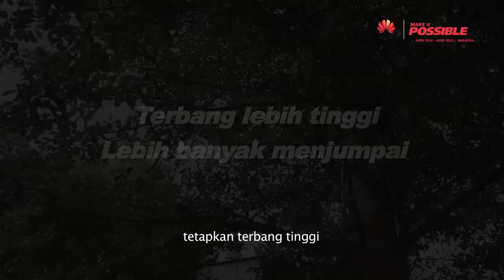MiP - To Malaysia, With LOVE.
"one small ripple can start the change, what may seem like a small gesture can bring a ray of light and a smile to a stranger’s face and this in turn is truly the start of a bigger miracle."

Let's spread positive energy to every corner and everyone in this  beautiful land.

Best wishes for 2015.